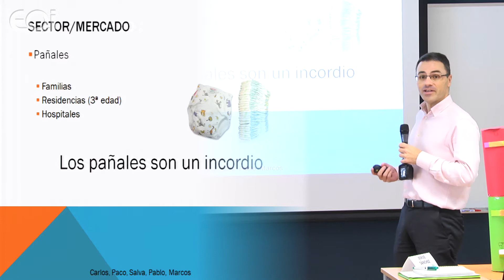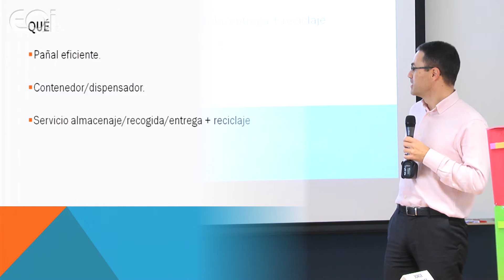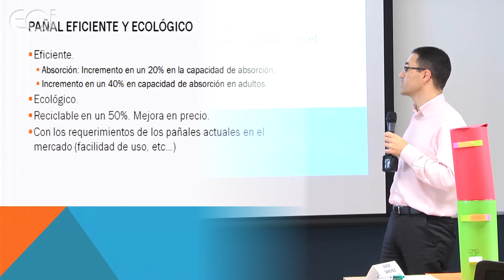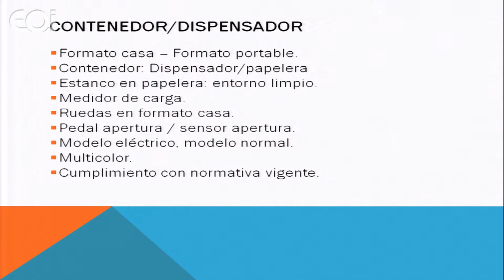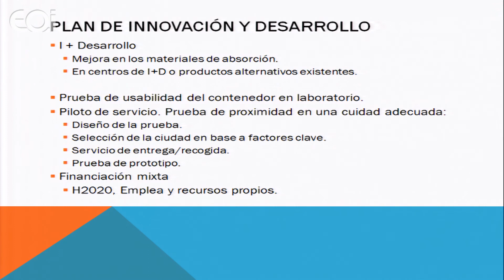Presentación de proyectos (III): Proyecto industria pañales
Master Executive en Innovación EMPLEA 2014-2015